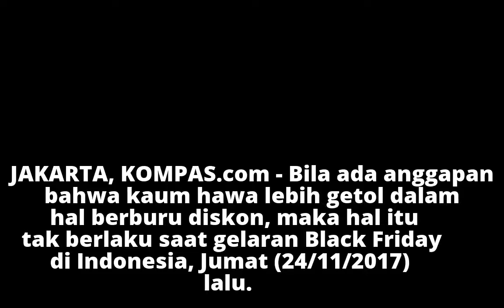Black Friday, Ternyata Pria Lebih "Getol" Berburu Diskon